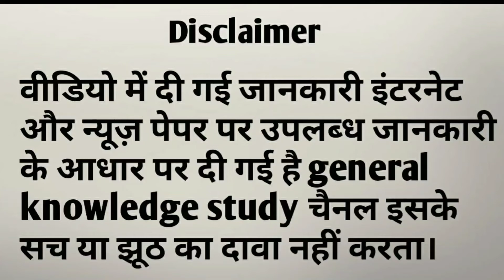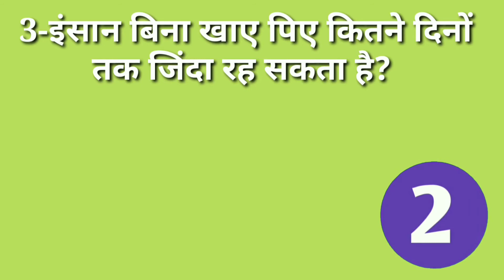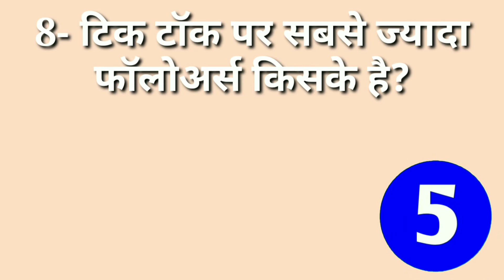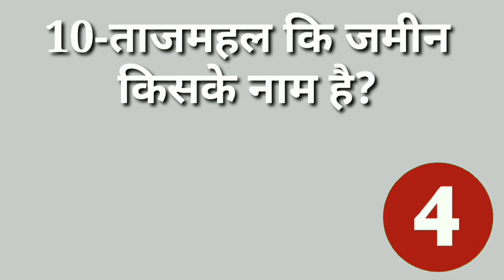Interesting GK के सवाल जिसके बारे में शायद आप जानते होगे | gk sawal | Majedar Gyan Bhandar | Part-4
दोस्तों इस वीडियो में Gk के 10 interesting questions के बारे में पूछा गया है जिसका उत्तर भी दिया गया है।

दोस्तों आप लोग वीडियो को पूरा जरूर देखें

most important general knowledge question, top GK question, las interview question, IAS interview question, general knowledge question and answer, general knowledge quiz, GK trick, current GK 2020,